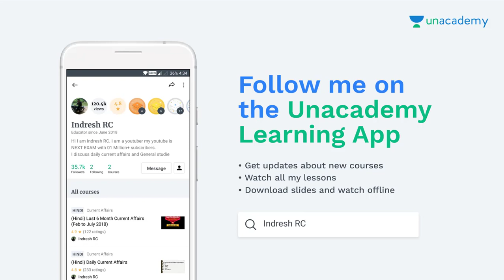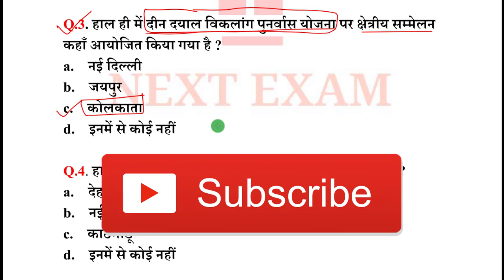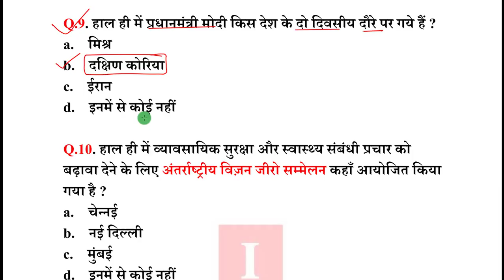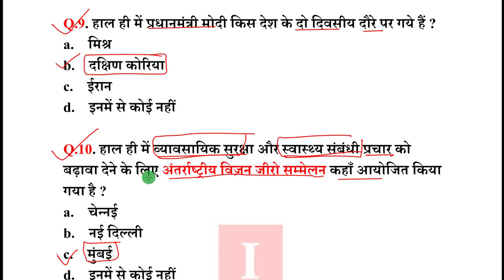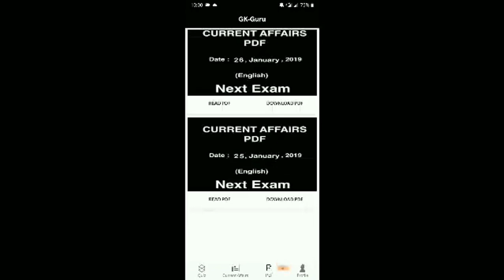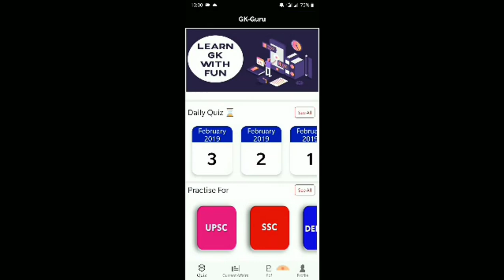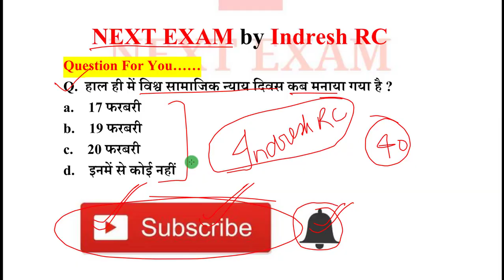Next Dose #347 | 22 February 2019 Current Affairs | Daily Current Affairs | Current Affairs In Hindi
22 February 2019 Current Affairs.

NEXT EXAM
nextexam